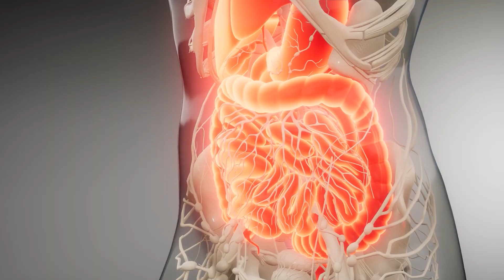15 Strangest Creatures Recently Discovered!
Strange.. Eerie.. and weird.. Some of the most recently discovered species of animals fall under one of these categories.. Transparent heads, translucent bodies, freakish oral discs, voracious appetites, and scary looks, here are the 15 strangest creatures recently discovered..

Chapters:

00:00 Intro
00:27 Lampreys
01:05 Macropinna microstoma
01:47 Giant Golden-Crowned Flying Fox
02:38 Hagfish
03:22 Tongue-Eating Isopod
04:03 Gastric Brooding Frog
04:45 Glass squid
05:34 Achalinus zugorum
06:09 Lasiognathus Dinema
06:42 Vampire Squid
07:33 VOGELKOP SUPERB
08:27 Siphonophore Apolemia
09:24 Chaenocephalus aceratus
09:59 Frilled Sharks